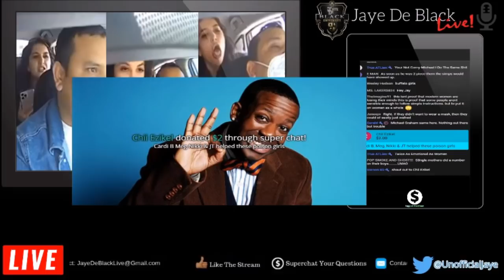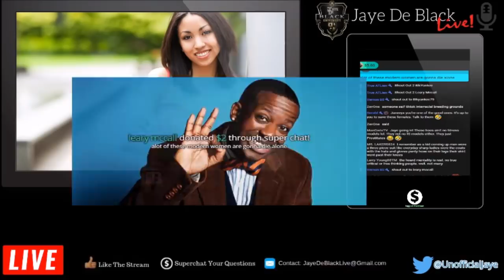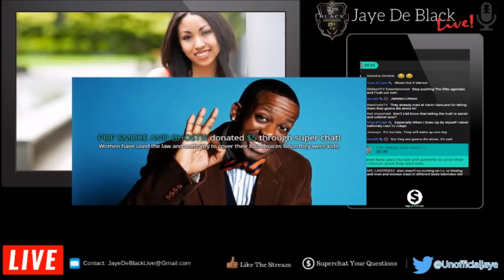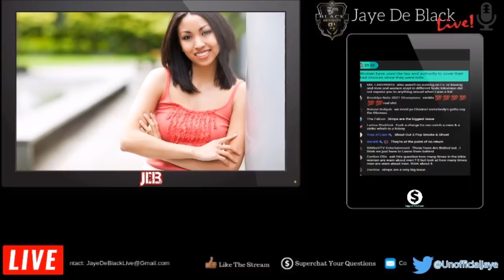"Entitled" IG Model Gets NUKED From Uber & Lyft After Being Caught DISRESPECTlNG Uber Driver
This StreamClip Is My Thoughts On The "Entitled" IG Model Who Got Booted From Uber & Lyft After Being Caught Going After An Uber Driver